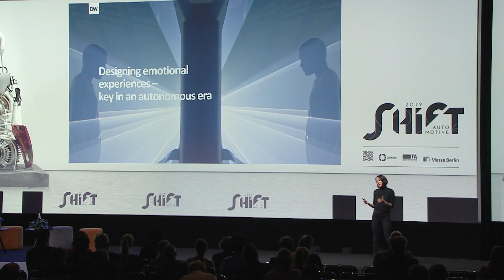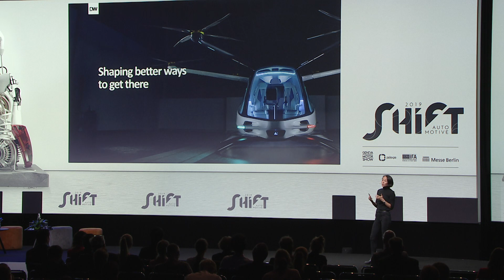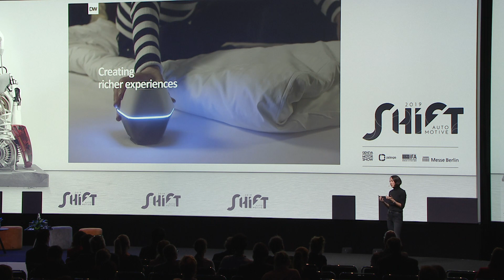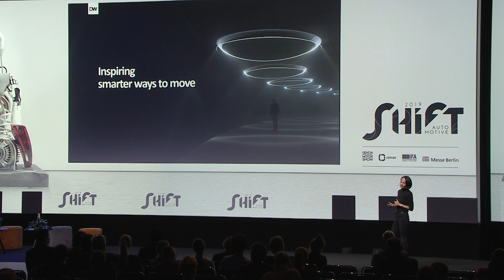Deneb Moosmeier: Beyond Mobility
Buzzwords around autonomous driving, self-driving tech, artificial intelligence and more are in the air lately. Society is busy with questions about what’s feasible from a technical point of view, how cities are preparing for this huge mobility change and the most important question is: are humans ready for what’s about to come.

Considering a user-centric perspective, humans build relationships based on trust, which means in theory that mobility will need to be related to trust. Thereby humans might feel more comfortable with it and they might embrace new technologies.